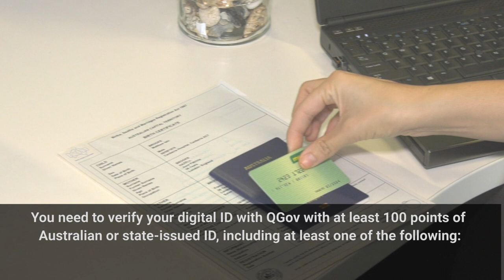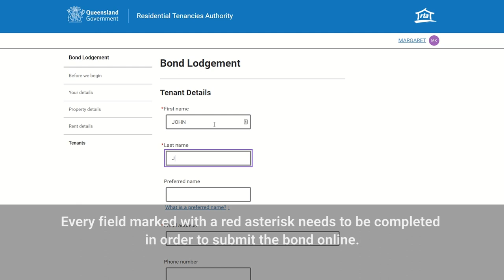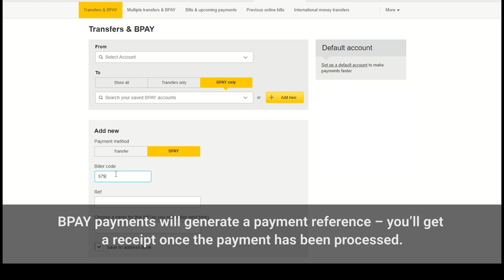Online Bond Lodgement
The RTA has launched a new digital product to the Queensland renting community, with tenants and property managers/owners now able to lodge and pay a single rental bond online using credit card, debit card or BPAY.